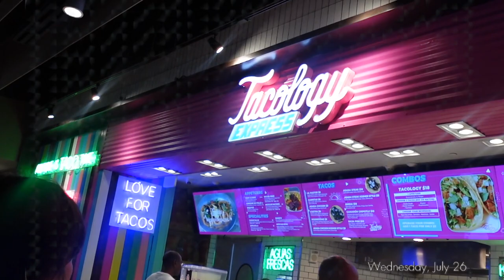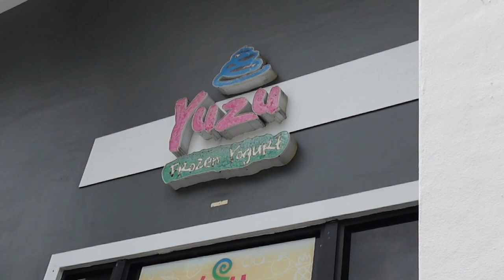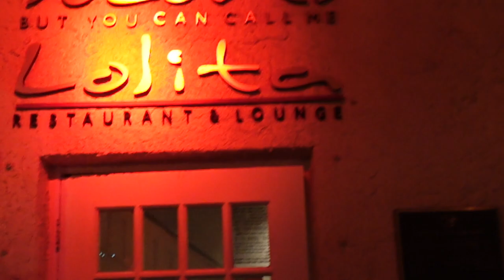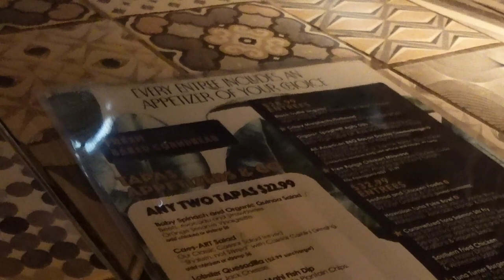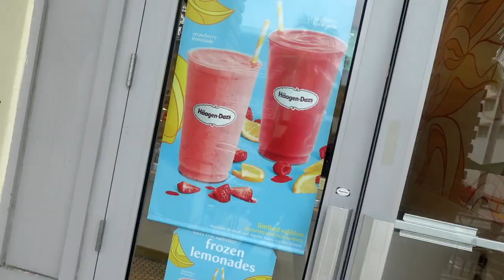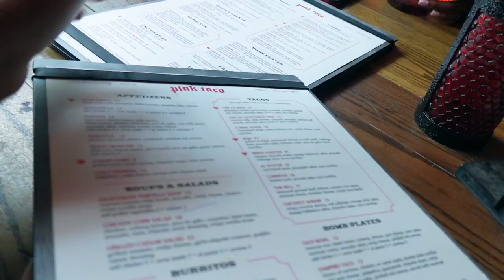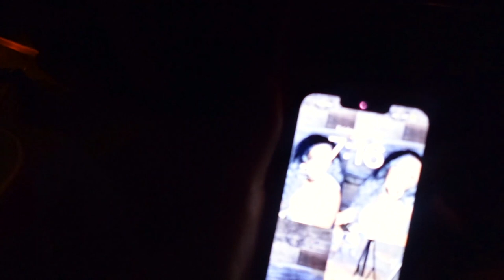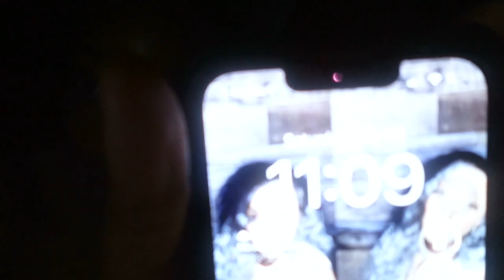VLOG: Out Here In Miami!!